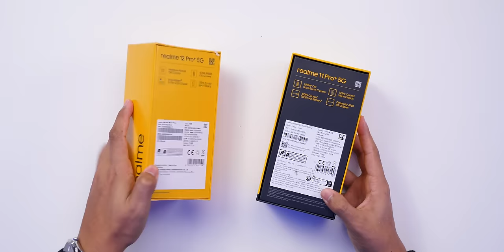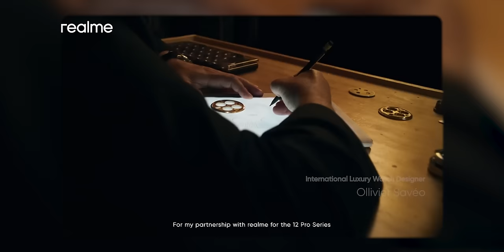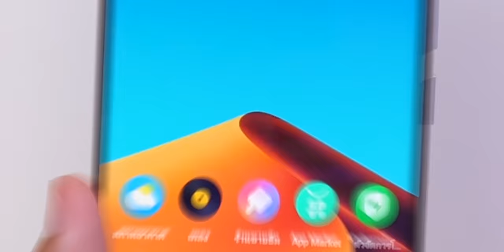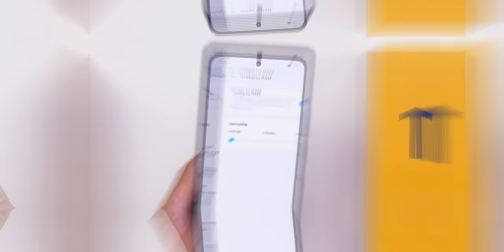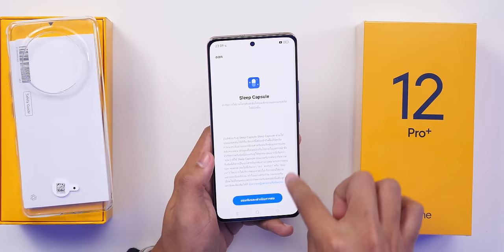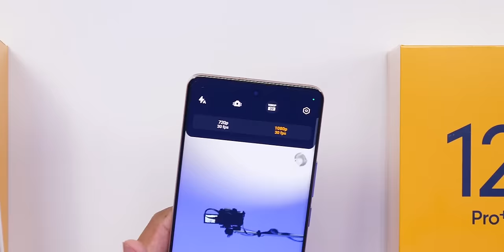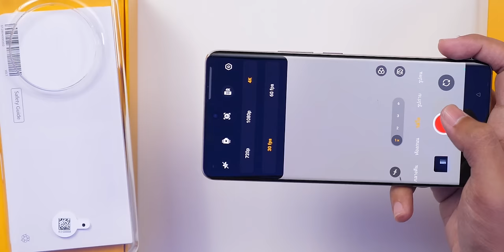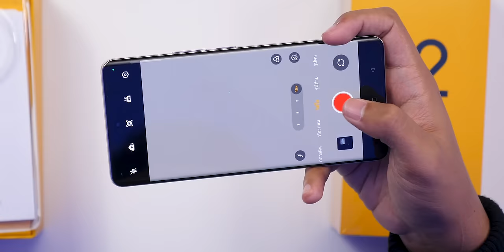พรีวิว realme 12 Pro+ 5G กล้องซูมแบบเรือธง สเปกโหด ดีไซน์กินขาด ในงบ 13,999.-